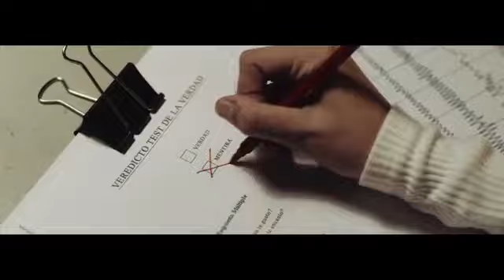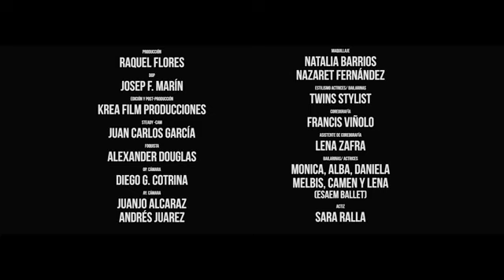Adexe & Nau ft. Abraham Mateo - De Verdad